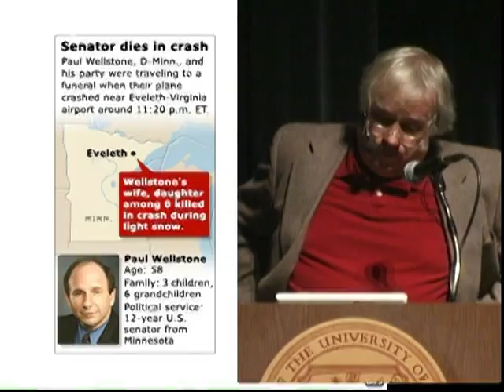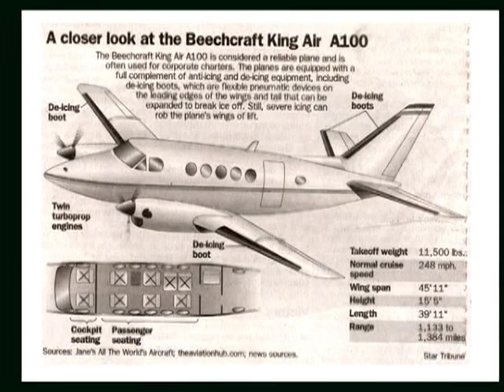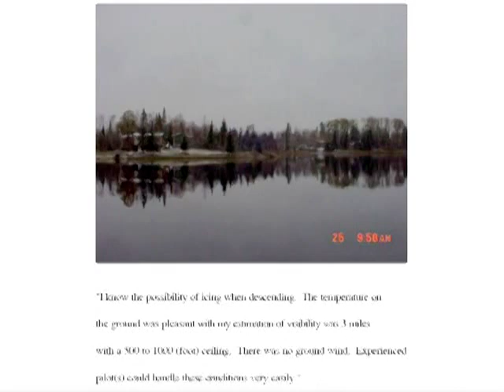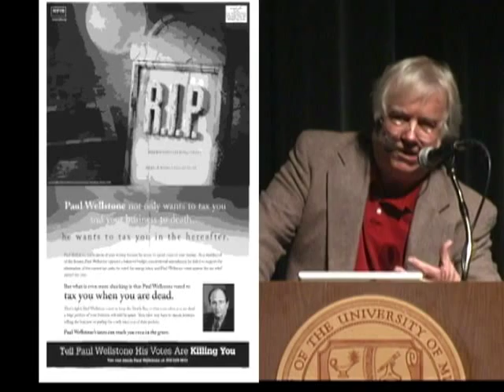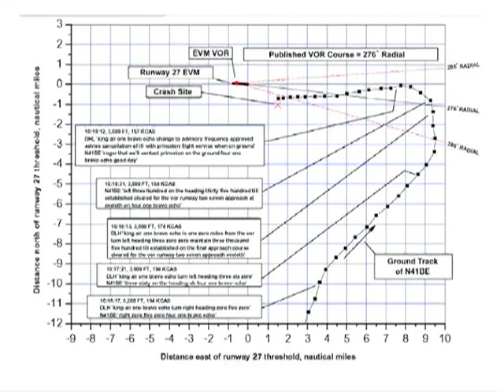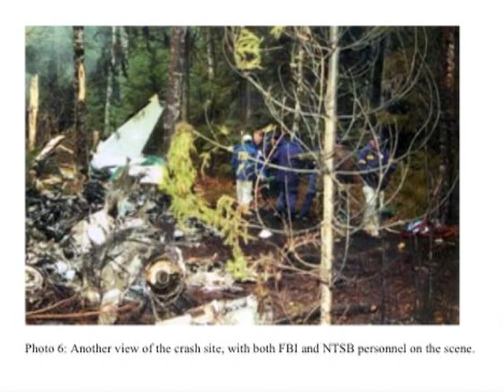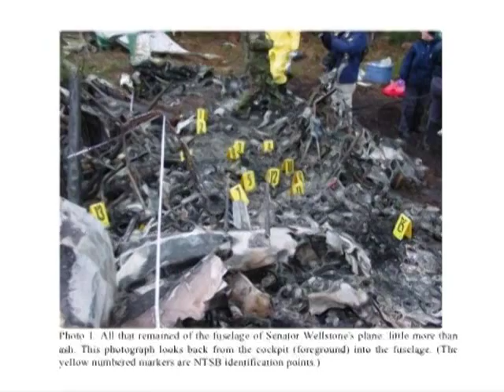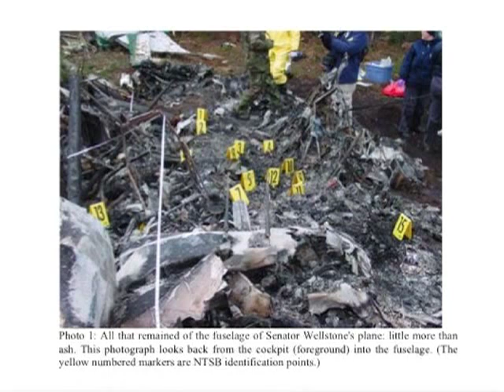The Senator Wellstone Assassination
While many citizens believe that Senator Paul Wellstone's perfectly-timed plane crash was an accident, the evidence suggests it was an assassination instead. The NTSB considered only accident-compatible hypotheses involving the plane, the pilots, and the weather.  This lecture systematically considers the available evidence in this case, much of which is not known to the public.  He explains why the NTSB's evidence contradicts its own conclusions and offers reasons why a more thorough and systematic investigation leads to a very different conclusion. When the alternatives of a small bomb, a gas canister, or a directed-energy weapon are taken into account, a more disturbing conception emerges of exactly what happened to the man widely regarded as "the conscience of the Senate."